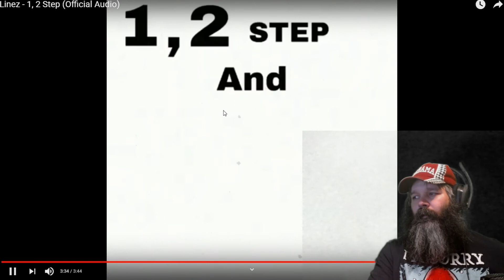{Reaction} Linez - 1,2 Step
Reaction to Linez 1,2 Step.